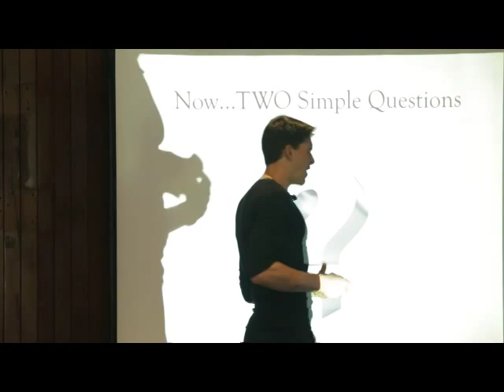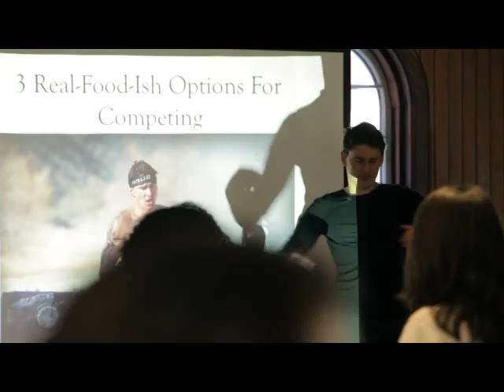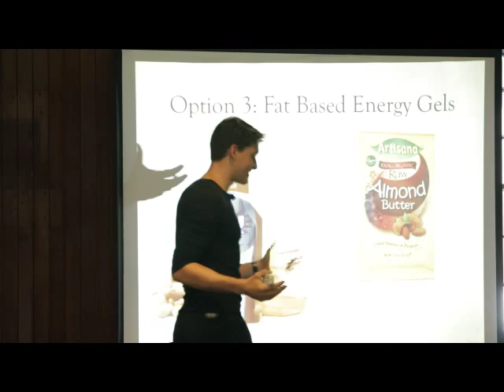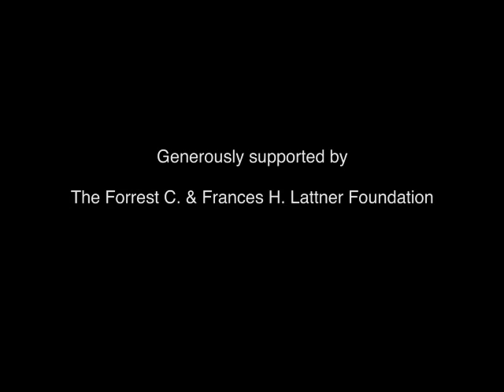Ben Greenfield - Fueling The Ancestral Athlete